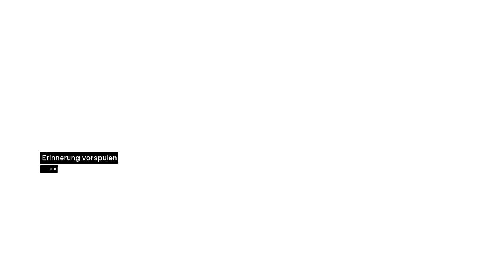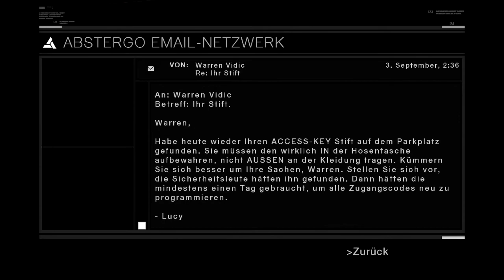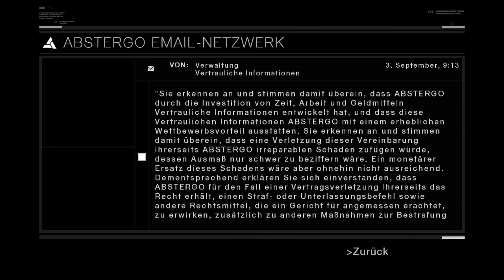Let´s Play Assassin´s Creed Part 7 - Die Ermordung von Tamir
Yey Leute,

wir machen uns auf, Tamir auszuschalten. Was wird noch alles passieren?